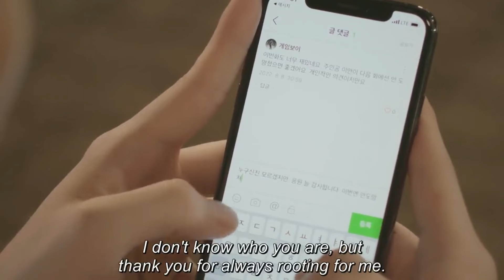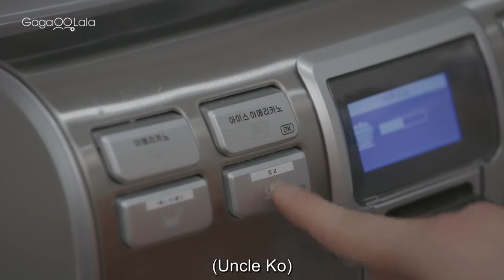Ki Tae taking care of Lee Wan| Our Dating Sim